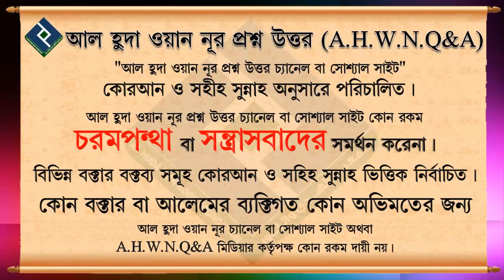স্ত্রীকে স্পর্শ করলে কি ওযু ভঙ্গ হবে┇শায়খ সারোয়ার সালাফী